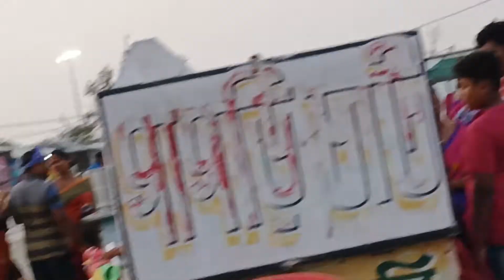বকখালি ভ্রমণ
বর্তমানে নতুন বকখালি ভ্রমণ